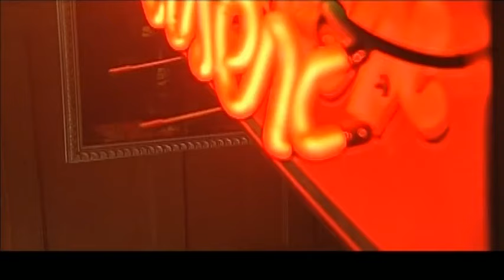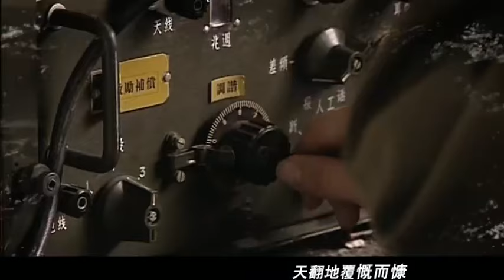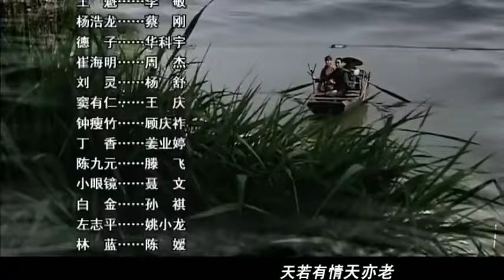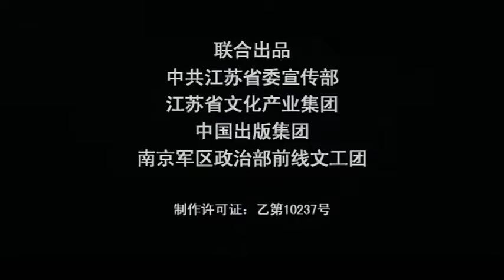【经典谍战剧】《抓特务1945》第17集丨（共产党特工甘于虎穴苦斗与首女军统之花订婚，秘密开展地下抓特务工作#谍战剧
《抓特务1945》:在1945年8月至1949年4月期间，国共双方在抗日战争胜利后展开了南京争夺战。新二师参谋长梁一桐接受组织特殊使命，隐瞒妻子高粱花打入国民党内部卧底。为了取得国民党信任，梁一桐甘于虎穴苦斗，忍辱负重，与首都警备司令部副司令之女军统之花杨紫月订婚，秘密配合南京新任地下市委书记开展地下工作，包括策反B-24轰炸机机组起义、国民党海军军舰“重庆号”起义、蒋介石御林军首都警卫师起义，以及组织学生、工人运动，营救政治犯，保卫南京城等，对于渡江战役的胜利以及南京的解放起到了至关重要的作用。为了保护渡江战役情报江防图，梁一桐献出了宝贵的生命。